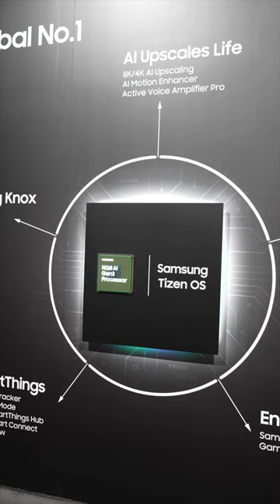Samsung’s new Neo QLED 8K Hands-On 🔥